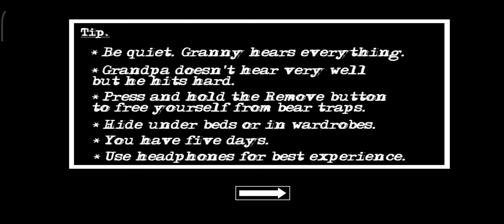Granny 2 | Vlad And Niki Hard Mod Boat Escape Full Gameplay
Hello guys kaise hai aap log asha karata hu aap log ache honge mast honge guys aaj granny chapter two vlad and niki Hard mod me Boat Escape karane vala hu dosto video achi Lage to like shere and comment karana guys thanku❤️